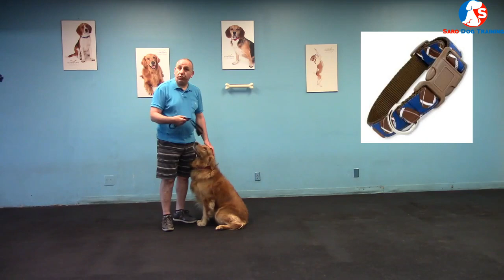Dog training system without the use of treats - Saro Dog Training Channel Trailer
Saro Dog Training. My name is Saro. I am a certified expert family dog trainer based in North Vancouver, British Columbia, Canada.
In this channel, you will learn about dog training and behavioural modifications without the use of treats, food, and aversive tools like shock collars, prong collars, chock chain collars, force, domination, or being alpha.

After having a beagle that was not motivated by treats to train, I discovered that dogs, in general, are NOT food motivated. They love food. They eat to live and not live to eat.
Recent studies and scientific research have proven that dogs are not responding to the treats but to the hand that provides the treats.

That is a major discovery. That means all the old and outdated studies and understandings of dogs have been educating dog owners on the wrong ideas.

That is why on this channel you are going to learn how to train and modify your dog’s behaviour using the play and praise reward system. This is the most effective and healthiest method of training dogs.

If you want to improve your life and your dog's physical, mental, and emotional state of mind, subscribe to the channel and hit the bell icon so you won’t miss any of my upcoming videos.

Using advanced brain imaging technologies in his extensive research, Dr. Gregory Berns has helped us better understand human motivation and decision-making. His most recent work explores and details how dogs love us, uncovering the empathy and the bonds we both feel.

◉ Overcome Frustration and Behavior Issues with Expert Guidance. As a first-time dog owner or a working professional, you may be overwhelmed by your dog's aggression, biting, hyperactivity, and uncontrollable barking. This disruptive behavior affects your work, finances, and quality of life. But don't worry, I am here to help. My alternative approach to dog training focuses on effective communication, trust-building, and creating a genuine connection. Invest in your dog's well-being and become a confident owner who enjoys a harmonious and fulfilling relationship. To learn more and to join the program visit the following

◉ About Me:
I am a dog trainer and I coach dog owners. I help you to train your dog(s) or puppy without the use of treats, aversive tools like shock collars, prong collars, force, and Domination. I teach and show you how to use "play & praise" as a reward to use to train your dog.

❤ FREE dog training - Learn How To Train Your Dog Without The Use Of Treats, Aversive Tools, Force, Or Domination